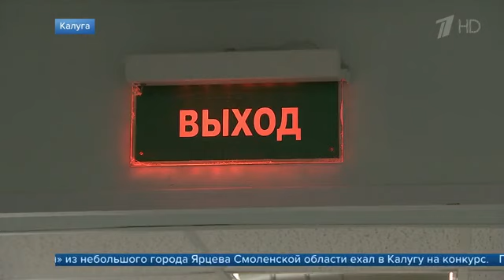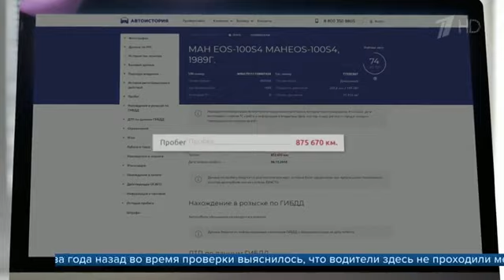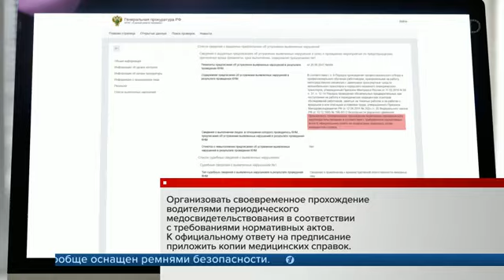13 пострадавших остаются в больницах после страшной аварии в Калужской области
Детей, которые не были госпитализированы, сегодня еще раз осмотрят врачи. Накануне перевернулся пассажирский автобус, перевозивший школьников. Задержаны и водитель, и владелец транспорта. Следователи выясняют все обстоятельства трагедии. Уже известно, что вопросы к перевозчику возникали задолго до аварии — были и нарушения, и штрафы. Но автобус, которому 30 лет, все же отправился в рейс с детьми, без сопровождения ГИБДД.

Жители Калуги, потрясенные страшной автокатастрофой, сегодня пришли в храм в честь иконы «Всех скорбящих радость». Здесь проходит панихида в память о жертвах трагедии.

Совершив молебен, митрополит Смоленский и Дорогобужский Исидор навестил в больнице пострадавших в аварии. Здесь по-прежнему находятся 13 человек — большинство дети. Многие пассажиры автобуса получили переломы и глубокие порезы от разбившихся стекол.

По словам врачей, операции пострадавшим не потребуются — никого не пришлось и эвакуировать в Москву. Но здесь продолжают работать столичные медики из НИИ неотложной детской хирургии и травматологии. Врачей особенно беспокоило состояние девочки с переломом таза, но после обследования прогноз благоприятный: скоро будет и ходить, и вновь танцевать.

«Перелом таза не тяжелый, нарушения целостности тазового кольца нет, соответственно функция конечностей и тазовых органов не нарушена, необходим покой в течение небольшого количества времени для того, чтобы наступило сращение», — сообщил директор НИИ неотложной детской хирургии и травматологии Валерий Митиш.

После аварии родители пережили страшные минуты — не могли дозвониться — кто-то из детей потерял телефон, у самых маленьких его и не было.

«Я ей звонила на телефон ее, не отвечал, Алина позвонила мне с чьего-то номера, сказала, что в аварию попали, что все нормально, не переживай», — рассказывает мама пострадавшей Юлия Боровикова.

13-летняя Алина наконец встречается с мамой — у девочки небольшой ушиб ноги. Автобус летел в кювет так быстро, что она не успела ничего понять.

«Я даже не помню, как это произошло. Просто сидела, закрыла глаза и все лежала», — рассказывает пострадавшая Алина Боровикова.

В салоне находился 31 ребенок — танцевальный коллектив «Колибри» из небольшого города Ярцева Смоленской области ехал в Калугу на конкурс. По одной из версий, водитель не справился с управлением из-за гололеда. Автобус вылетел на обочину и перевернулся — пассажиры не могли выбраться из искореженной машины. Среди пострадавших и родители, которые ехали поддержать детей на выступлении.

«Погибло, к великому сожалению, семь человек: три ребенка и четверо взрослых, это те пассажиры, которые находились на последнем сидении в автобусе. Там находился двигатель, именно это и привело к таким трагическим последствиям», — пояснил заместитель министра здравоохранения РФ Сергей Краевой.

Жители Ярцево несут цветы и мягкие игрушки к Дому культуры, где находится танцевальный клуб «Калибри». Дети нередко участвуют в конкурсах в разных регионах. Для таких поездок организаторы арендовали автобусы у коммерческой фирмы.

Уголовное дело заведено по двум статьям, в том числе, об оказании услуг не отвечающим требованиям безопасности. Уже задержаны водитель, который в прошлом году получал штрафы как раз за нарушения перевозки детей, а также владелец автобуса — 61-летний предприниматель Сергей Гордеев. Следователи выясняют, была ли у него лицензия — по закону перевозить группы детей можно лишь на машинах, которые эксплуатировали не больше десяти лет. А этот автобус был выпущен 30 лет назад, и за это время намотал более 800 тысяч километров. Неизвестно, проходило ли транспортное средство техосмотр — в истории нет никаких данных.

Другие три автобуса этого автопарка в Ярцево еще старше, но фирма регулярно выполняла пассажирские перевозки. Помимо прочего, два года назад во время проверки выяснилось, что водители здесь не проходили медосвительствование перед тем, как сесть за руль. Компания получила предписание устранить нарушения. После трагедии также выясняют, почему автобус с детьми оказался на дороге без обязательных в таких случаях машин сопровождения ГИБДД. Также неизвестно, были ли дети пристегнуты, и был ли автобус вообще оснащен ремнями безопасности.